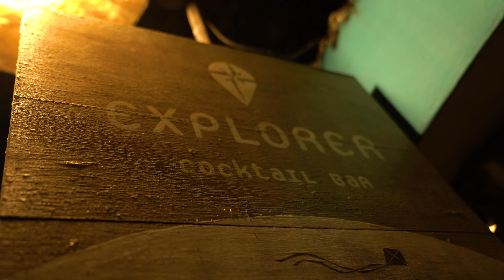RIO DE JANEIRO - COMO É A TRILHA DA PEDRA DA GÁVEA, 844 METROS DE ALTURA!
Espero que tenham gostado dessa trilha da Pedra da Gávea, fizemos um tour guiado com a Wil Experiences, além desta trilha, existem outras opções pra você explorar o Rio de Janeiro, entre no site pra saber valores ou pelo insta
Para chegar na entrada da trilha da Gávea coloque no GPS: Estrada Sorimã, 936

A noite jantamos no Explores Cocktail Bar, no bairro Santa Tereza, gastamos por volta de 150 reais o casal

Veja o site que eu uso para baixar músicas sem direito autoral, use por 30 dias grátis com esse

Um pouco de nós:
Casados
Vídeos editados por César Wataya usando Adobe Premiere Pro CC

Câmeras: Sony a7iii, lente 24-70 f2.8 GM, GoPro Hero 9, GoPro Hero 8, Dji Mavic Air 2

Microfones:
Azden SMX 30, ZOOM H1, Rode videomicro, Lapela Smartlav +

MANDE-NOS PRESENTES ;)
CAIXA POSTAL 3547
Jundiaí - SP
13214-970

Músicas:
ES_Br1ghter (Instrumental Version) - Tape Machines
ES_Gotta Be My Someone - Tape Machines
ES_Feels Right - Cody Francis